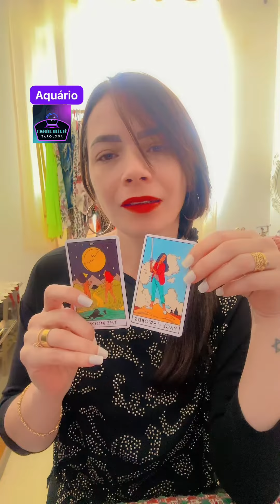AQUÁRIO 🌟♒ ESTÁ AQUI! A REVELAÇÃO DE QUEM VAI TE TRAIR...